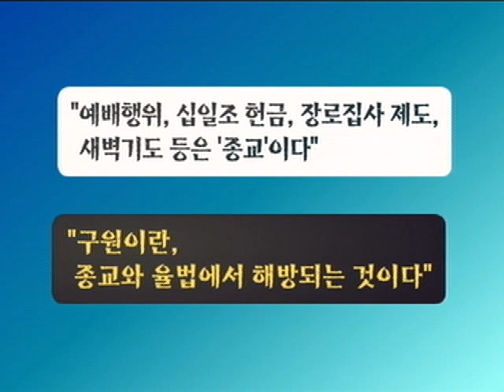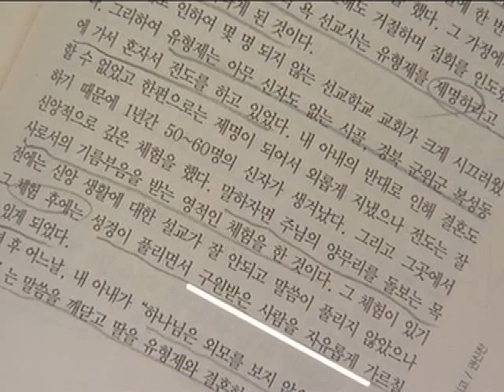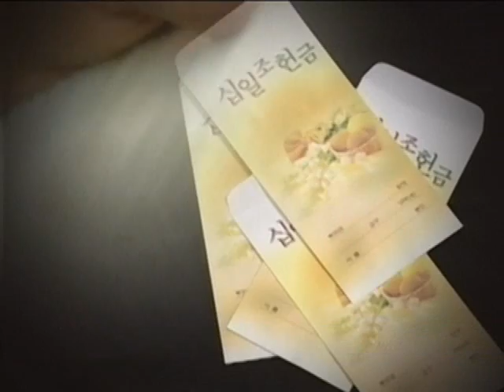[CBS 뉴스] 구원파 교주 3대 세습...이단에서 종교사기단체로